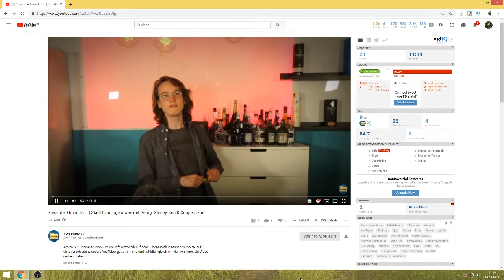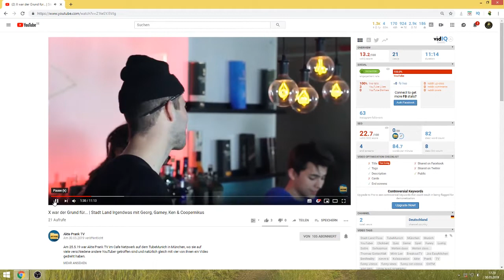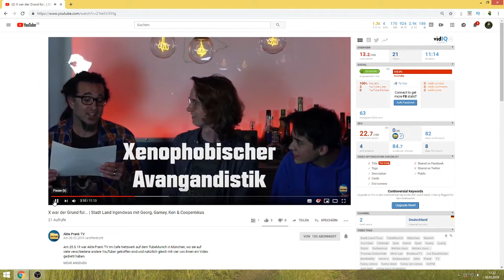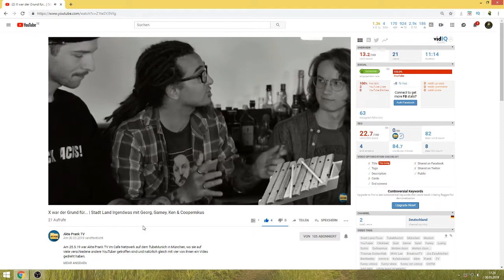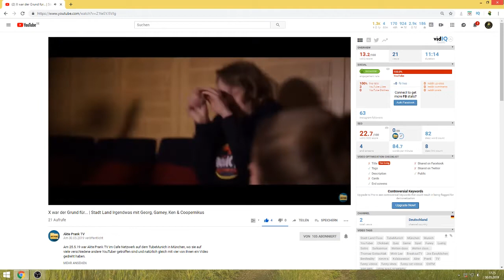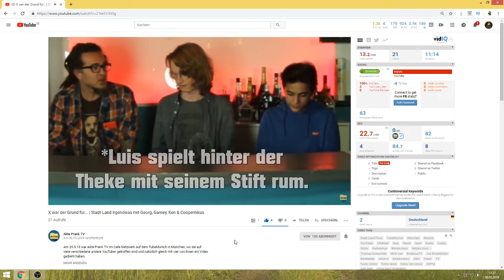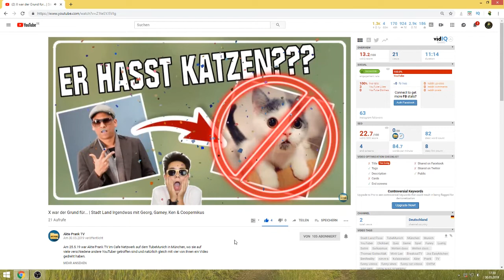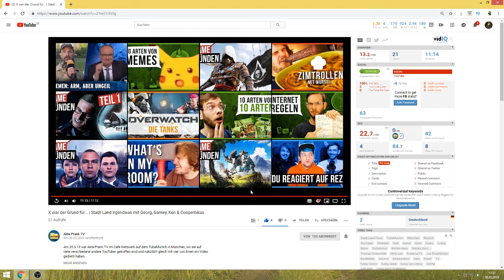Blaze Reagiert auf Stadt, Land, Irgendaws von Akte Prank TV